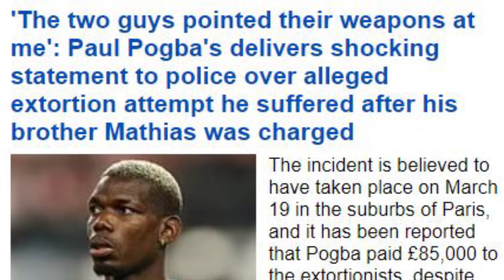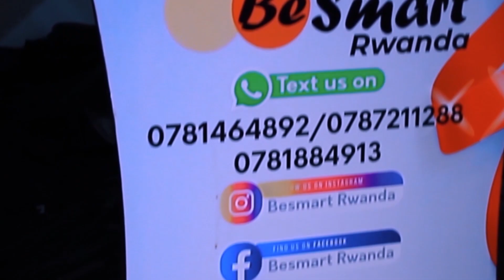KOUNDE AVUZE IMPAMVU YAGIYE MURI BARCA/TEN HAG ARASUBIRA KU ISOKO MU KWA MBERE/POGBA ATANZE UBUHAMYA